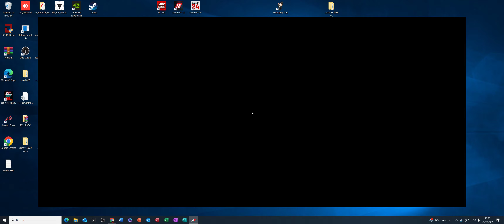Assetto Corsa 1982 04 Imola Keke Rosberg